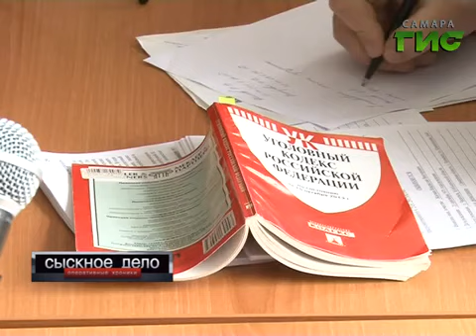Сыскное дело №298 от 21.04.2014